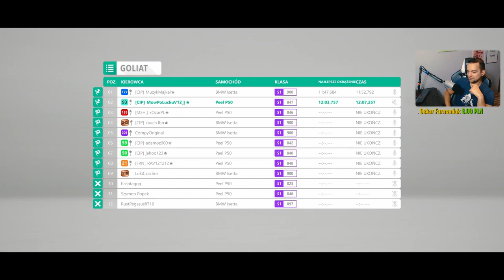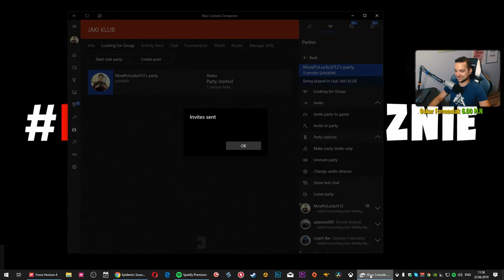FORZA HORIZON 4 - POJEDYNEK GIGANTÓW! XD PEEL P50 VS BMW ISETTA! ⚡